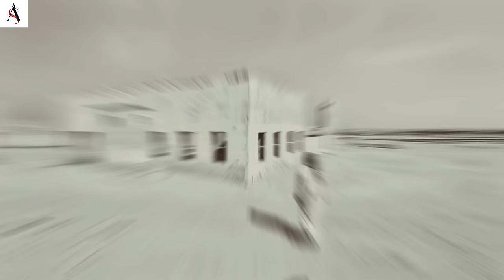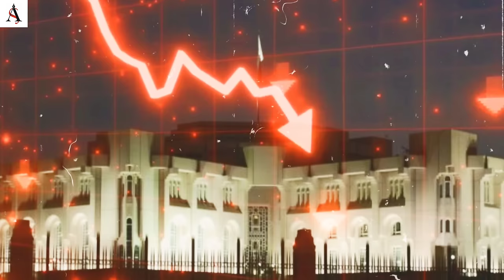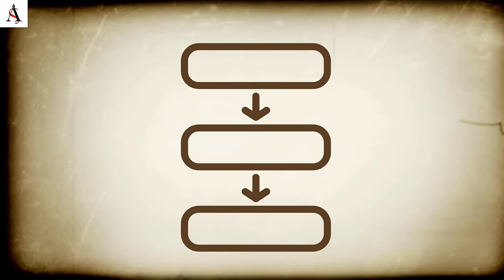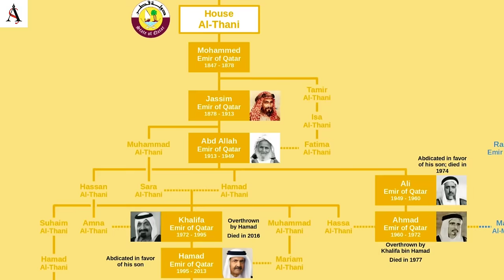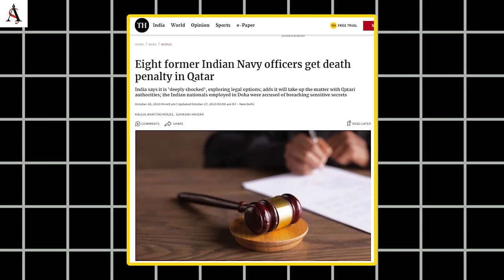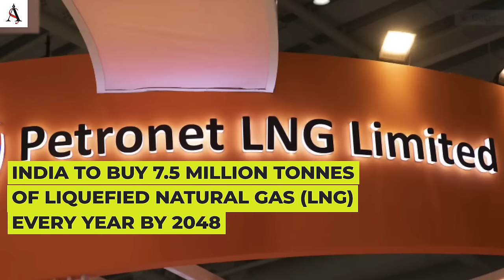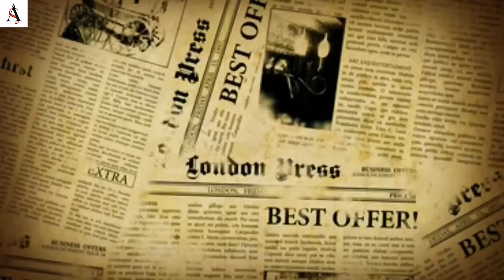सऊदी अरब के 'गरीब' कैसे बने कतर के 'अमीर' ? कहानी कतर के 'अल-थानी' खानदान की | History of Qatar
ये बात है 1930 की.. जापान के एक साइंटिस्ट ने अपनी लैब में आर्टिफिशियल पर्ल बनाए जो दिखने में हूबहू असली मोतियों जैसे थे. जापान के इन कल्चर्ड पर्ल्स ने पर्ल इंडस्ट्री में जबरदस्त रिवोल्यूशन ला दिया. लेकिन इस रिवोल्यूशन के कारण सबसे बड़ा झटका लगा एक छोटे से खाड़ी देश कत्तर को. क्योंकि कतर उन दिनों दुनिया के सबसे बड़े पर्ल एक्सपोर्टर्स में से एक था. यहां के लोग पिछले 7000 सालों से मोती चुनते आ रहे थे. कतर के ये मोती लाखों रुपए में बिकते थे. लेकिन 1925  में फारस की खाड़ी में एक भयानक तूफान (SANAT-AL-TABAH) आया जिसमें 8,000 लोग मारे गए. वहीं 1930 में जैपनीज़ कल्चर्ड पर्ल ने यहां की पर्ल इंडस्ट्री को खत्म कर दिया. जिसके बाद कत्तर के लोग देश छोड़कर जाने लगे और देखते ही देखते यहां की आबादी महज 24,000 के करीब रह गई. कतर खाली होने की कागार पर आ गया... लेकिन फिर कतर में गैस और तेल के रिजर्व मिले जिसकी बदौलत...आज कतर न सिर्फ दुनिया के सबसे अमीर देशों में से एक है बल्कि अपने बेहतर इंटरनेशनल रिलेशनशिप के कारण ये दुनिया की सबसे सफल मीडियेटर कंट्रीज में से भी एक है. कतर के अमीर हैं अहमद-तमीम-बिन-हमद-अल-थानी. जो कतर के सबसे ताकतवर नेता हैं.यूं तो अल-थानी परिवार बरसों से कतर पर राज कर रहा है... लेकिन एक वक्त वो भी था जब ये सउदी अरब के रेगिस्तान में रहा करते थे और इन्हें नाकाबिलेगौर समझा जाता था. फिर इन्हें कतर की हुकूमत कैसे मिली? कैसे कतर के अमीर ने पूरे देश को रईस बना दिया? और कैसे बना कतर दुनिया के सबसे सक्सेसफुल मीडियेटर में से एक..कतर की अल-थानी फैमिली को 'गल्फ ऑफ पर्शिया की बिगड़ी औलाद'कहा जाता है.

Must Watch -

History of Japan: WW2 के 79 सालों बाद भी राजा से 'माफी' की मांग क्यों करते हैं जापान के लोग?

Operation Trident : इंडियन नेवी का वो ऑपरेशन जिसने अरब सागर में खत्म कर दी थी पाकिस्तान की हुकूमत

पंजाब को बांटकर ही क्यों बनाया गया पाकिस्तान? कैसे बढ़ी पंजाब में मुस्लमानों की आबादी| Part -2

एक चीन में कितने देश हैं? रुस, कनाडा के बाद कैसे बना तीसरा सबसे बड़ा देश?

भारत का वफादार बना पाकिस्तानी सैनिक, 1971 की जंग में दिया भारत का साथ, पढ़ें दिलचस्प कहानी |1971 war

अगर आप इतिहास में रूचि रखते हैं या किसी Competition exam की तैयारी कर रहे हैं तो ये Report आपके लिए है. इस रिपोर्ट में हमने कतर इतिहास को विस्तार से समझाया है. साथ ही 8 पूर्व नौसैनिकों की घर वापसी और कतर के अपने पड़ोसी देशों के रिश्तों की कहानी को भी डिटेल में जानने के लिए इस Report को पूरा देखें और चैनल को याद से SUBSCRIBE कर लें.

map of the world, world geography, geography, geography (field of study), facts you didn’t know rich qatar, why is qatar so rich, qatar world cup, qatar airways economy class, doha airport, qatar jobs, qatar lifestyle facts about qatar in hindi,interesting facts about qatar in hindi,qatar rich country,qatar people lifestyle,qatar tourism, qatar tour,qatar hindi,qatar facts,qatar ,real story of qatar development,ertugrul gazi kaun tha,ertugrul gazi ki kahani,2023 mein turkey kya karega,saltanat e usmaniya history,how qatar became rich fastly,qatar desh ki history ,qatar ke ameer aur taqatwar banne ki kahani,mughal saltante,ertugrul gazi 1 season,history hindi, history